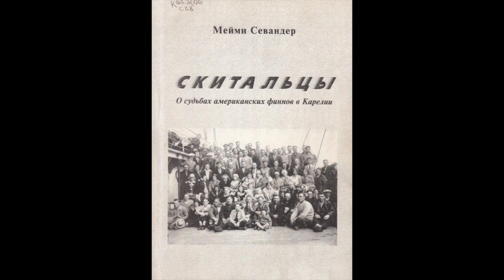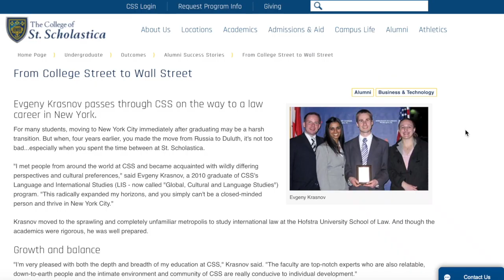Профессор говорит: Петрозаводск и Дулут как города побратимы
Доброго времени суток! В этом выпуске Игорь Леонидович рассказывает об истории побратимства двух городов: Петрозаводска (Россия) и Дулут (США), пропустив исторично. через семейную линию.
Какие темы для вас интересны? Задавайте вопросы для новой рубрики на нашем канале. Не стесняйтесь, пишите всё в комментариях! Будем рады почитать и сделать то, что вам интересно.
До скорого :)